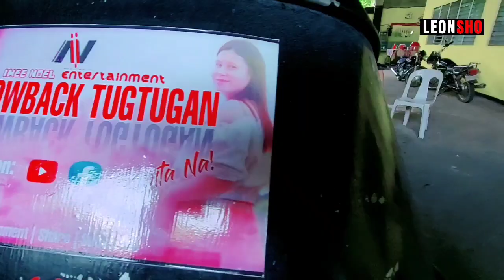Panoorin Wasak ang Puso, Boung Puso | Tanging mga babae lang ang nakakaalam? Relate Ka ba?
🎥Isang maliit na Dokumentaryo sa isang ina na manganganak mula paglalabor hanggang kanyang panganganak ay sinundan natin.

Ang kaganapin na nakakalungkot tignan😪